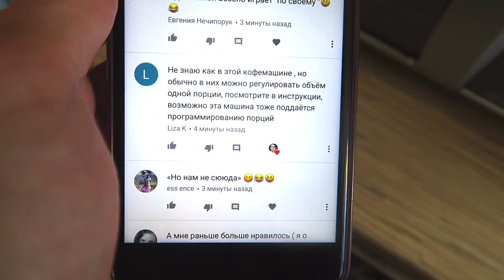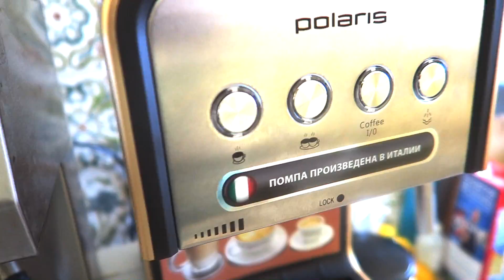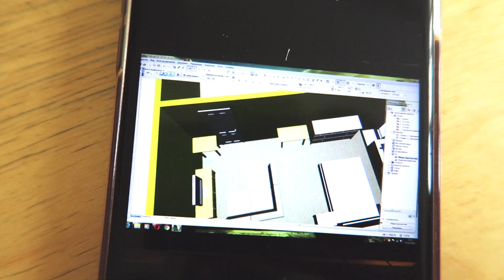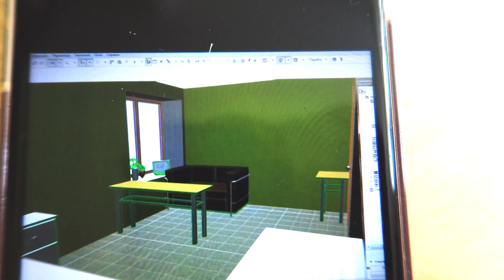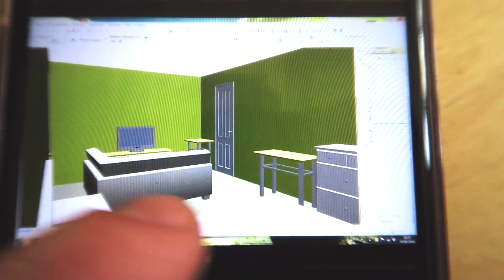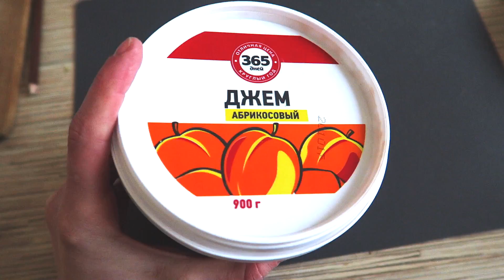vlog в попытках расставить будущую мебель - Senya Miro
видеодляфона домашний влог - расставляем мебель в планировщике, перевешиваю шторы, нашла супер джем, точу ножи, о ютубе, дети играют дома